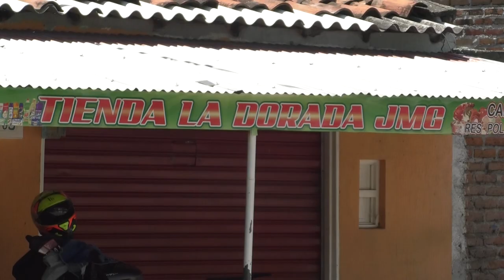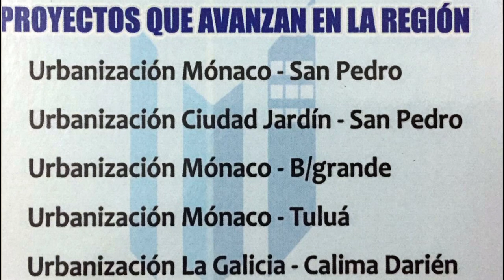Le suena La Campana Ernesto Cortés, Coordinador Mesa de Victimas